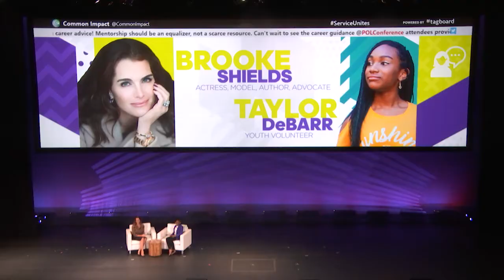Service Unites 2018: Brooke Shields & Taylor DeBarr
Brooke Shields has spent her life in the spotlight. Yet being America’s Sweetheart at just 14 years old didn’t spare her the difficulties and insecurities faced by so many. Audiences will find her story resonates with their own lives, as Brooke talks openly about finding the mental and emotional strength to live life to the fullest.

Service Unites, powered by Points of Light, is the largest service-related convening of nonprofit, government, business and civic leaders, bringing together thousands each year from around the globe to collaborate and ensure the volunteer sector continues to grow and innovate in this rapidly changing world. In 2018, attendees were challenged to be a spark that ignites civic culture — a culture in which living a civic life is the norm, not the exception; a culture in which every person is inspired, equipped and mobilized to be a citizen in the fullest sense, to take action that changes the world.